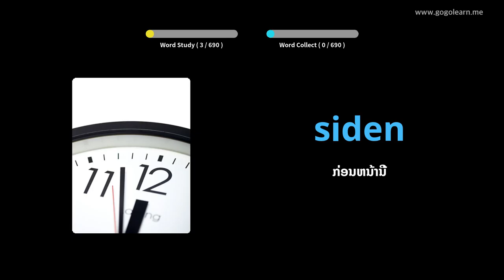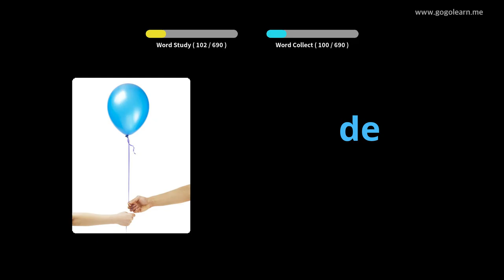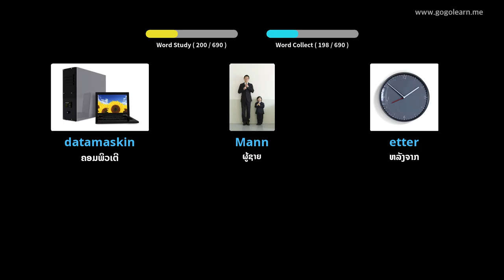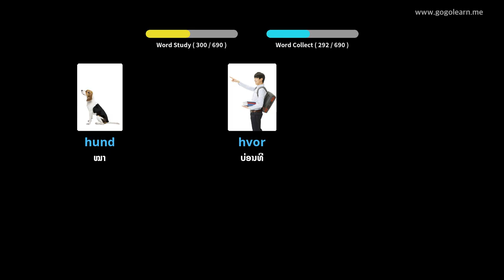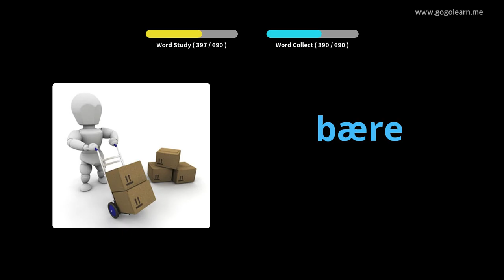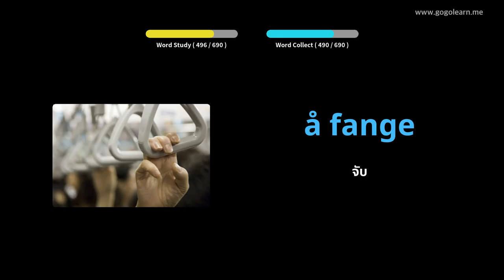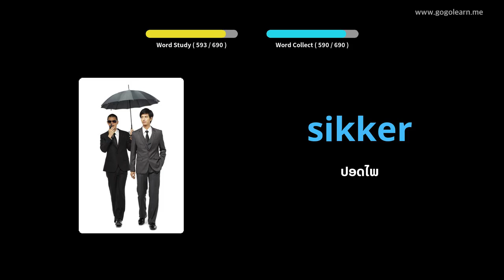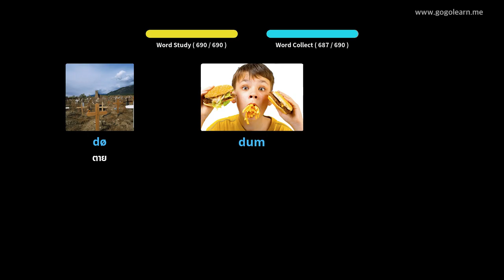ເດັກ Vocabulary ຂອງນໍເວ | Golearn